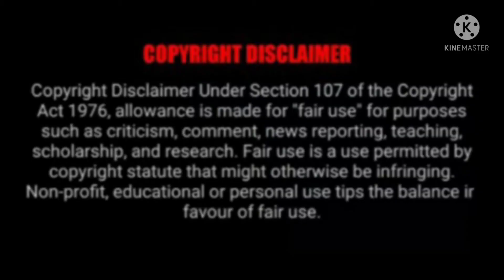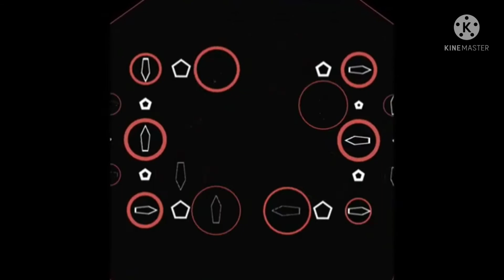Fog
This video is about fog ,fog formation, fog types and visibility  in fog.Hope this will increase  you knowledge about  fog and its formation.